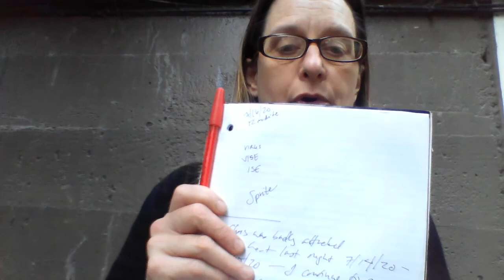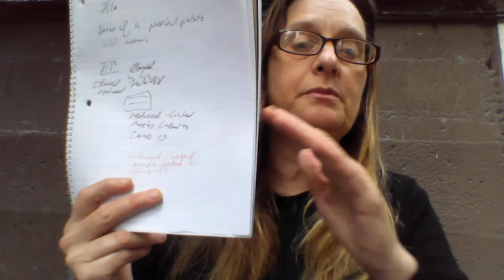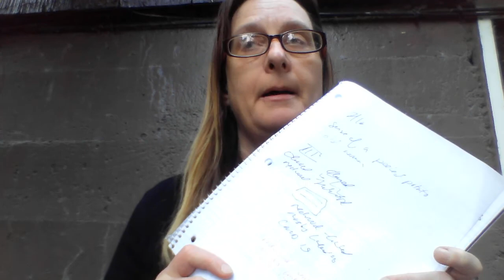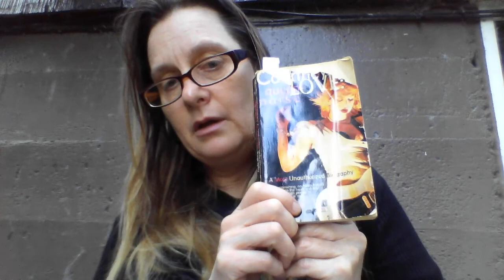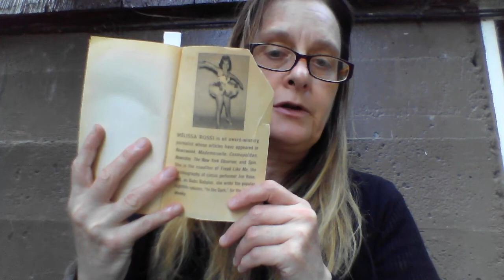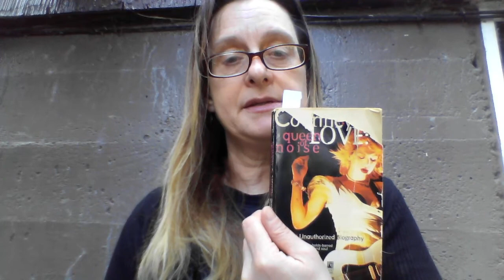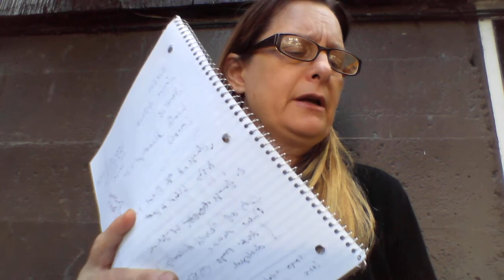July 16 dreams - Rozz Rezabek, Lesli Artbuthnot, Courtney Love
Reading dreams from last night, and trying to untangle this medical trafficking/assassination mystery, roles of Rozz Rezabek (Portland), Lesli Arbuthnot (Pasadena), Courtney Love (LA)

Dreams

VIRUS VISE ISE SPRITE

Sense of a peeled potato - old woman

Redwood linked masks linked to COVID-19

4:20am Leslie Arbuthnot - images of keyboards turning into fish - fish turning into knives

Sound of "World According To Jim" music

Image of these knife fishes linked to image of (Brett is crossed out) John

Lots of "World According To Jim" theme music

plus Audi rings plus dialogue